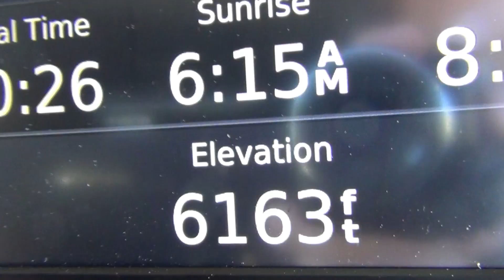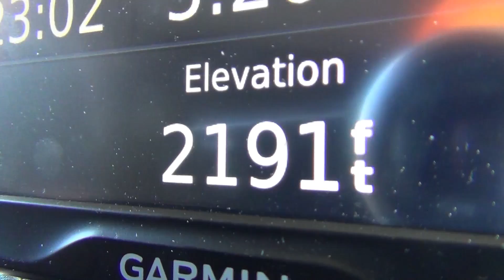Sasquatch the RVHauler Goes to Las Vegas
Greg the owner of Sasquatch and Gregg from RVHaulers travel from RVHaulers in Calgary, Alberta Canada to Las Vegas.  This provides 1300 miles of driver orientation and training to the new RVHauler.  Greg and his wife Leonesa are planning to full-time RV with their 45 foot Teton Homes 5th wheel coach.